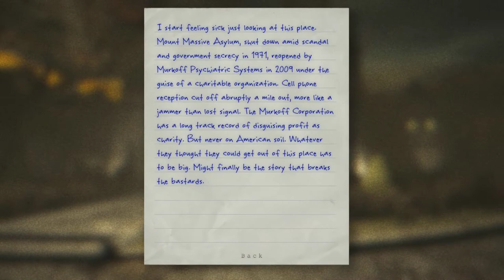Outlast - PC Gameplay - Max Settings (1080p, Very High)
This is a gameplay video of Outlast (PC indie game) on highest settings. Enjoy!

System Specs:
CPU: Intel I7 Quad Core 3770K @ 4.8GHz (Watercooled w/ Corsair Hyrdo H60)
GPU: 2x ATi Radeon HD 7970 OC Edition 3GB (CrossfireX) - GPU clock: 1010MHz, Memory clock: 1500MHz
MOBO: ASUS P8Z77-V PRO
RAM: Corsair Vengeance Black 1850Hz (OC), 4x4GB (16GB)
SSD: SanDisk SSD 120GB
HDD: 2x WD 74GB Raptor (10000rpm) & 1x 1TB Toshiba (7200rpm)
PSU: Corsair TX 850W